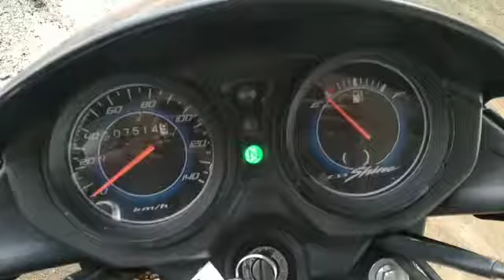2019 Honda CBSHINE 125CCMotorBike Panvel